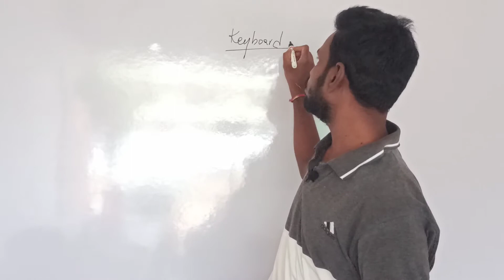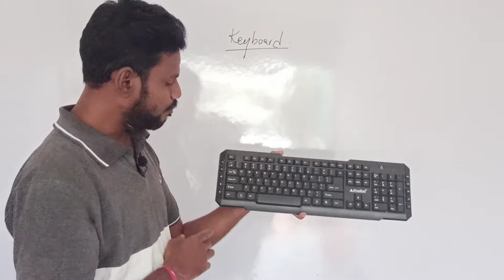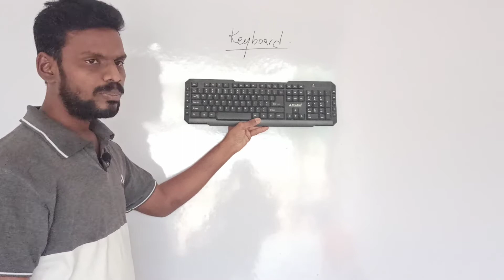Introduction to keyboard...keys....